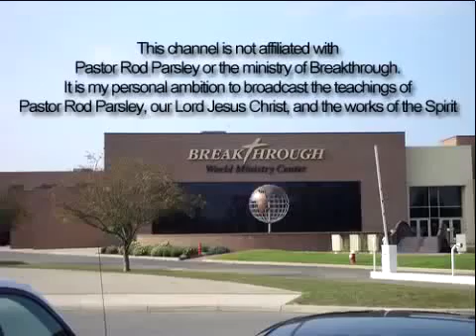Cristabel Clack sings 'No sweeter name'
A NOTE FROM CHICA: Hey guys! Söo I know singers tend to make excuses when they don't bring it live or on .

I heard this song for the 1st time last night when I somehow stumbled upon Cristabel Clack's version of it. I don't know why I kept forgetting the words of the .

Cristabel Clack covers Your Presence Is Heaven by Israel Houghton TWITTER: FACEBOOK: .